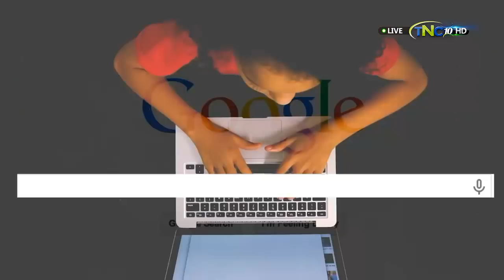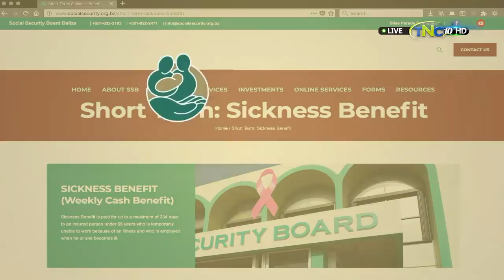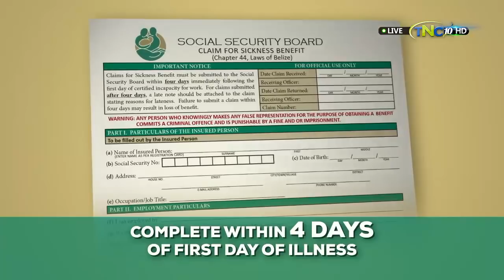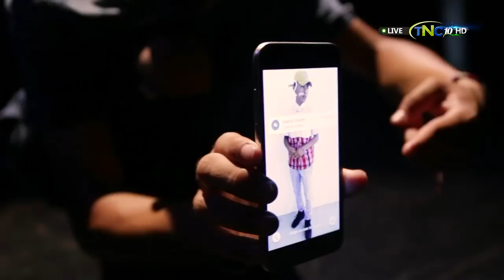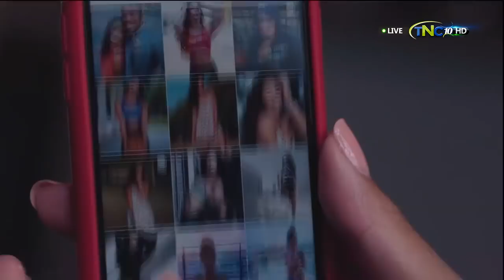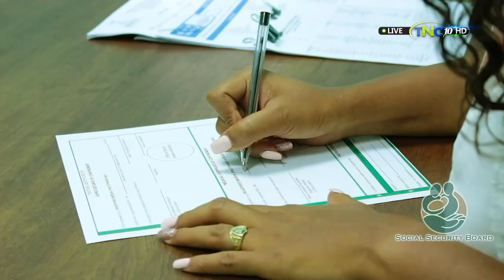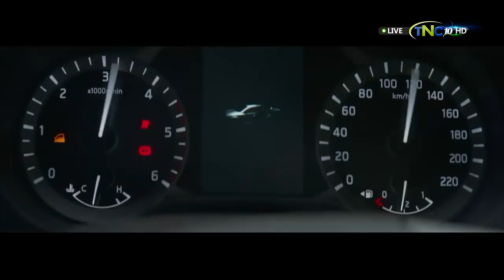Panamá vs El Salvador - XX Central American Women's Volley Ball Championship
XX Central American Women's Volley Ball Championship! Only on TNC10

Watch it Live Exclusively on Central TV & Internet Channels: 10 Dibo, 132-10 HD San Pedro Channel 53, Orange Walk & Corozal through Centaur Channel 61, Southern Cable CH:10.
TNC10 Your Number 1 Sports Station! (rebroadcast of TNC10 footage without permission is prohibited)